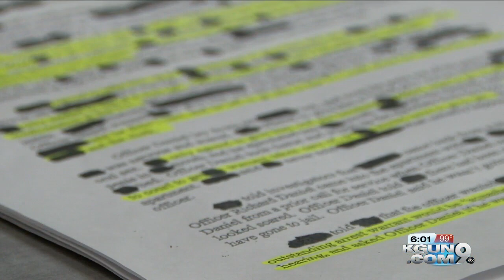Officer accused of asking woman for sexual favors avoids jail time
A Tucson police officer who was accused of asking a woman he was investigating for sexual favors avoided time behind bars.